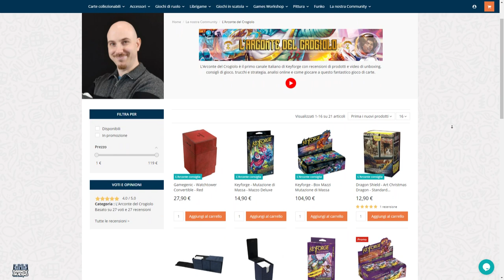GLI ARCHIVI DI INKA IL RAGNO - [Le Cronache di Inka il Ragno]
Signori, come promesso durante il video dove i Sanctum ci hanno aperto le loro porte, il primo episodio delle Cronache di Inka il Ragno, sono finalmente arrivate, con questo primo appuntamento, dove la scrittrice di casa Selvaggi ci narrerà le sue vicende accadute sul Crogiolo. Buona visione!